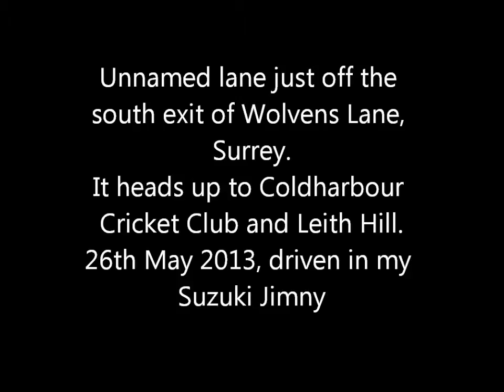Driving my Suzuki Jimny along an unnamed lane near Wolvens Lane, Surrey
Here is a map of the lanes I have traveled on with some other videos and lane reviews